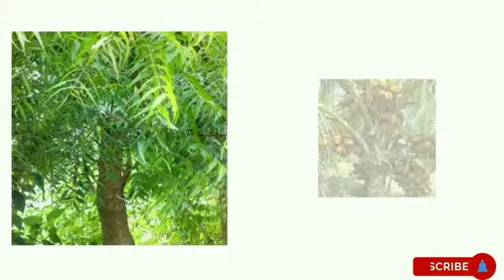மரங்கள்/Trees name for kids in tamil/Trees name (tamil) /Tamil for kids.